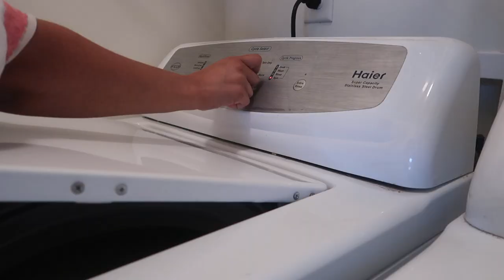I Knew This Day Would Come🤦🏽‍♀️